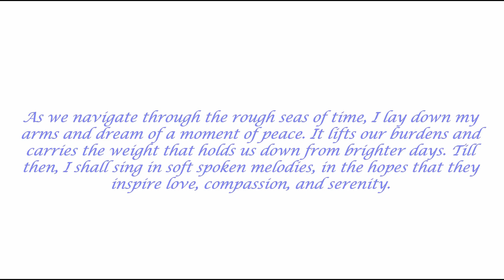Soñando De Paz